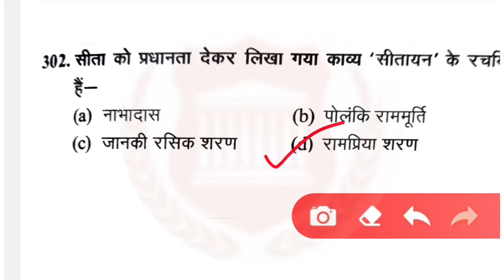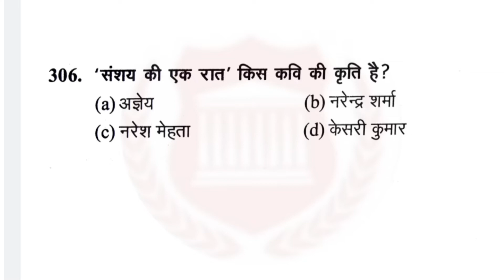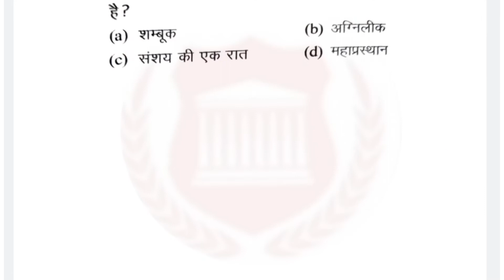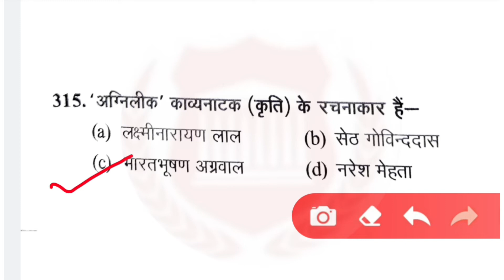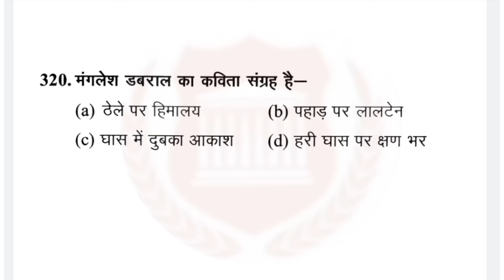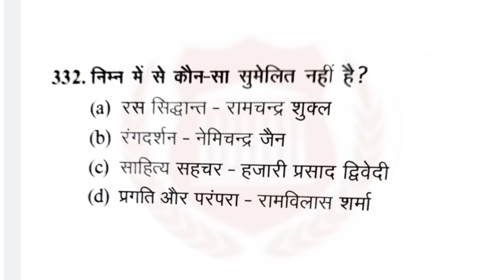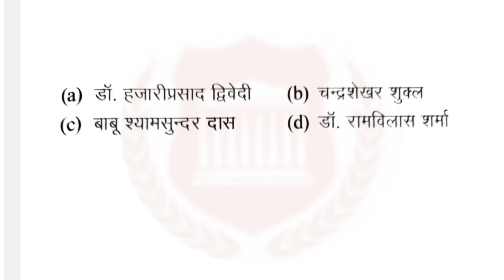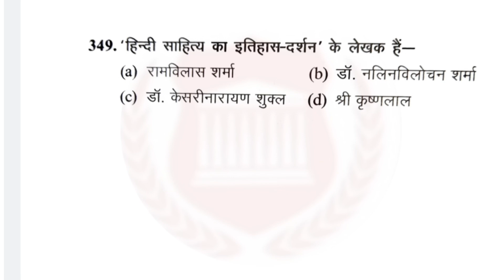Hindi shahitya ke questions वस्तुनिष्ठ प्रश्नो का संकलन UP/TGT PGT and other STET परीक्षाओ के लिए//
#(हिंदी साहित्य )के वस्तुनिष्ठ प्रश्नो का संकलन UP/TGT PGT and other STET परीक्षाओ के लिए